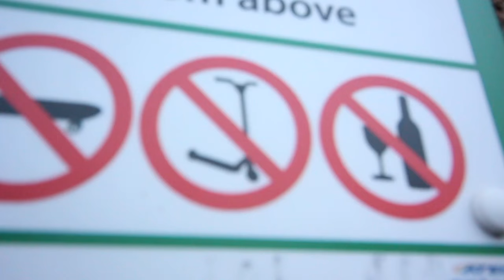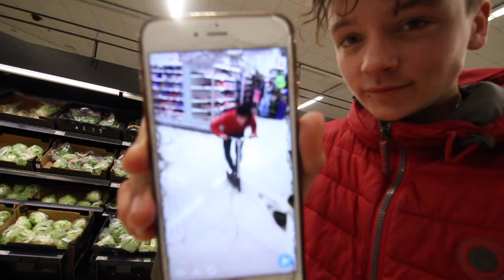I TRIED TO FLAIR FLAT IN ASDA ! * SECURITY WATCHED *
CAN WE HIT 1K LIKES AGAIN ? ! it means a lot to me